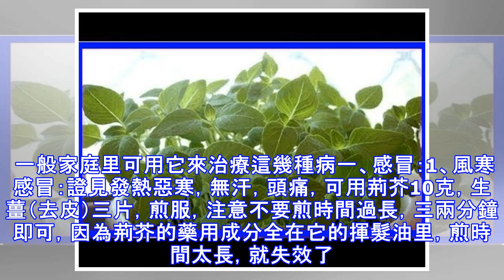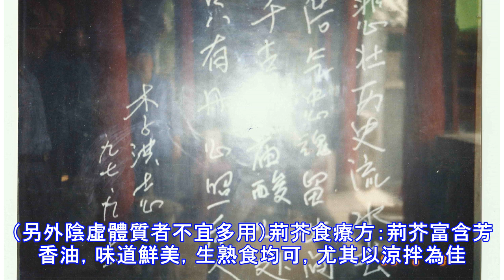家裡種上兩盆這個，一年不用醫生開藥方，5種病症有奇效，趕緊自己動手種一盆！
雖然它長得很普通，卻有著奇異的清香，在中藥界也有著響噹噹的大名，它就是荊芥。相信每個人或多或少都聽說過它，很多中藥里都有它的成份，用過的人更是不在少數。小小荊芥，卻有著大用處，是家居必備之良藥，更是一種味道鮮美的家常菜。在家裡種上兩盆，有個頭痛腦熱的，采上一把，開水一衝，不時便會熱退痛消；平時做個菜，放個湯啥的，更是特別的美味。功效顯著：荊芥，又名假蘇、香荊芥，全國到處都是，富含揮髮油，能發汗解表，散瘀止血。性輕揚疏散，溫而不燥，藥性平和，而療效顯著。為治風通用之葯。最可貴的是，它既散風寒，又疏風熱，治表證不問風寒風熱，都可選用。 一般家庭里可用它來治療這幾種病一、感冒：1、風寒感冒：證見發熱惡寒，無汗，頭痛，可用荊芥10克，生薑（去皮）三片，煎服，注意不要煎時間過長，三兩分鐘即可，因為荊芥的藥用成分全在它的揮髮油里，煎時間太長，就失效了。重症者還可加入防風5克，一起煎服。趁熱服下，三五分鐘汗出熱退，每日3次，連服五天，感冒自愈。輕者單方只用荊芥效果也很好。2、風熱感冒：證見發熱，咽喉腫痛，頭痛，鼻塞流涕，舌紅。荊芥10克，薄荷5克，煎水代茶飲。二、皮膚瘙癢：荊芥穗50克，碾為細末，裝入紗布袋內，然後用其反覆塗擦患處，以皮感發熱為度。可治療急慢性蕁麻疹及一切皮膚瘙癢症，輕者2－3次可見效。配合服荊芥熱煎飲，效果更佳。三、過敏性鼻炎、鼻塞：荊芥10克、蔥白3段，水開後，煮3－5分鐘，...